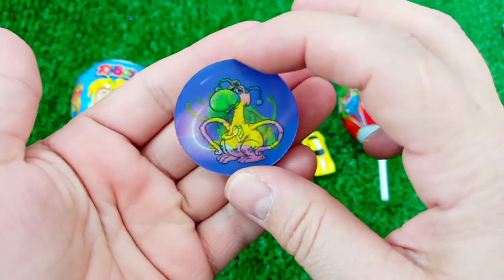7 Rainbow Satisfying Video, DIY How to make Rainbow Slime Candy Baby Shark Kinetic Sand Cutting ASMR